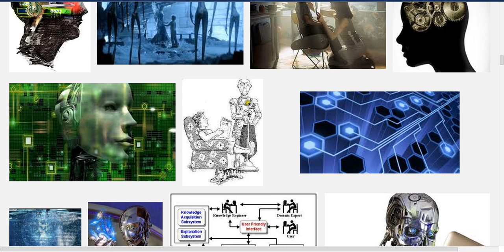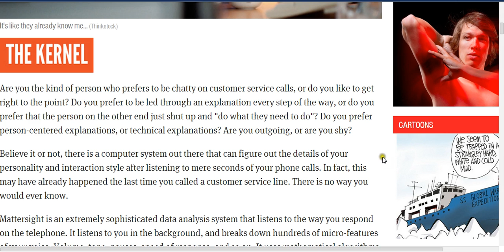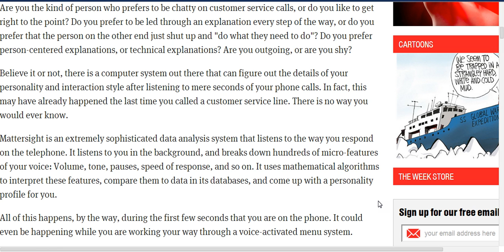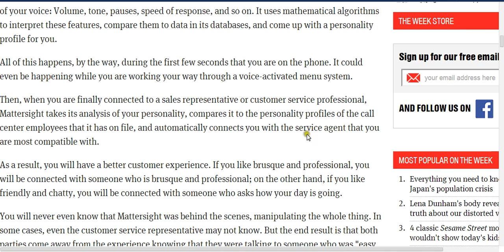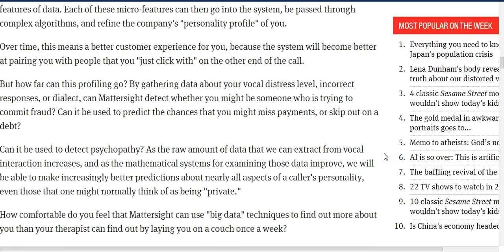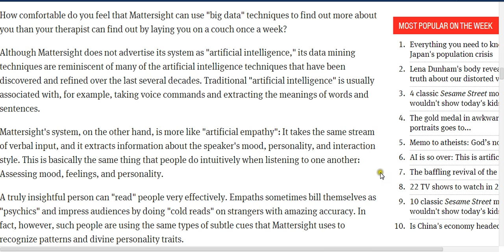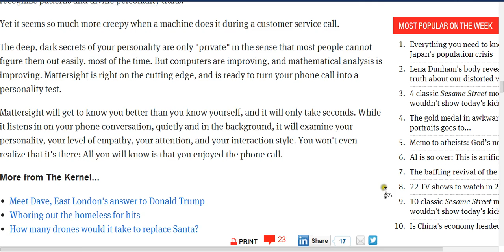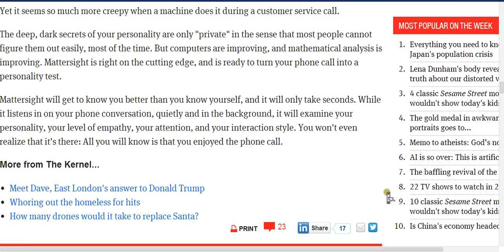CORP.TECH BUILDS PERSONAL,PSYCHOLOGICAL PROFILE ON YOU,ME,ALL FROM PHONE SPEECH.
These are strange days when calling a corp.about Insurance,internet problems etc.will give their tech the ability to build a personal and psych file on you whether you want it to or not.What will be done with these personal files?Whats the next step to the future of our shrinking privacy.